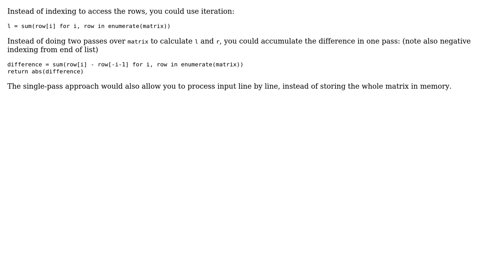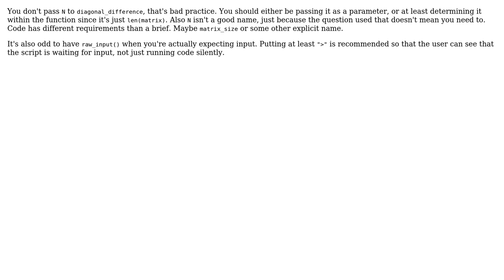Code Review: Diagonal difference (3 Solutions!!)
Code Review: Diagonal difference

With thanks & praise to God, and with thanks to the many people who have made this project possible! | Content (except music & images) licensed under CC BY-SA | Music | Images & others | With thanks to user vivek user SuperBiasedMan user Janne Karila user CodeYogi user alexwlchan and the Stack Exchange Network Trademarks are property of their respective owners. You are responsible for your own actions.